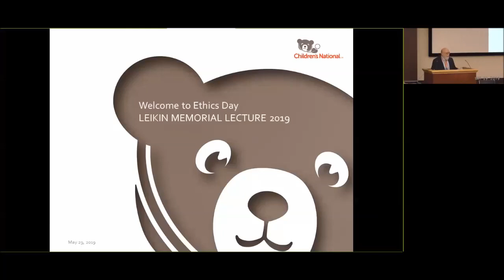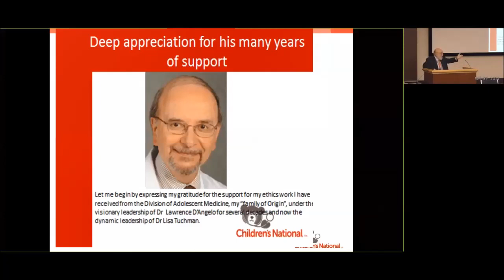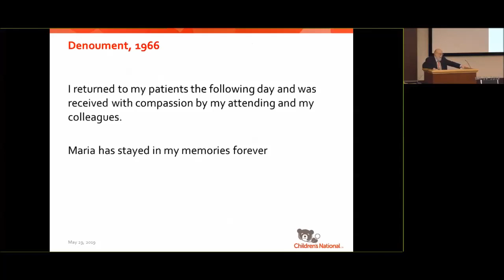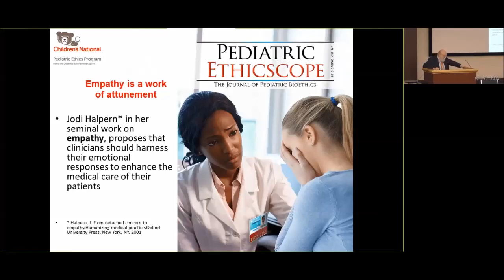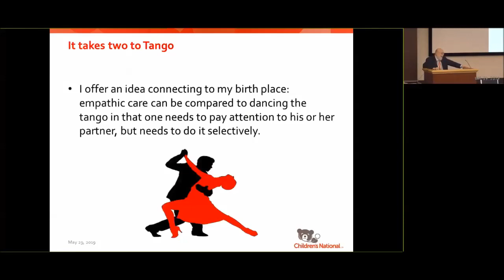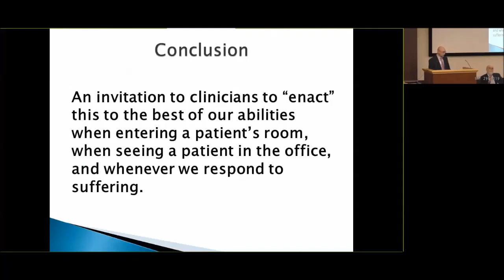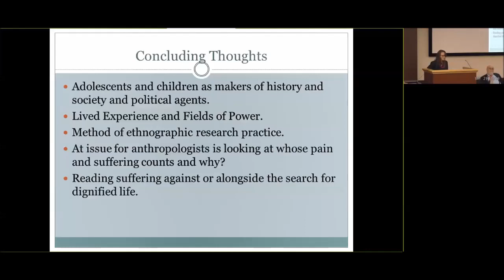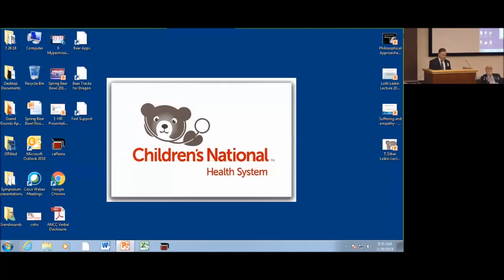Leikin Memorial Lecture: On Suffering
“On suffering” will provide a narrative approach on how we can incorporate suffering into our professional and personal lives. Our Grand Rounds speaker will narrate stories about the impact of suffering on patients and clinicians, will discuss the nature of suffering and the goals of medicine. In the process he will visit Greek mythology, the role of mirror neurons and the empathic response. This led to recent advanced image technology to study dyads of physicians and their patients, where physiologic changes were detected: the very regions of the brain that were activated in suffering patients were active, albeit less intensely, in the physicians that took care of them. The model of “detached concern" needs to be replaced. Emotions help guide and hold our attention on what is humanly significant. In the XXI century model affective empathy can facilitate trust and disclosure and be directly therapeutic. This empathic response to suffering makes being a physician more meaningful and satisfying.

A panel will comment from a psychological, anthropological and philosophical perspective.  (5-29-19)